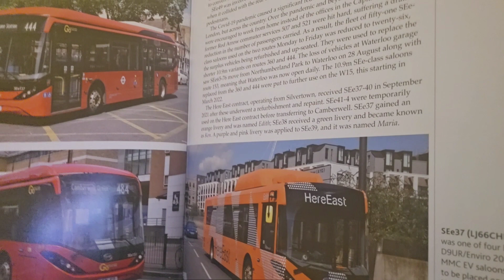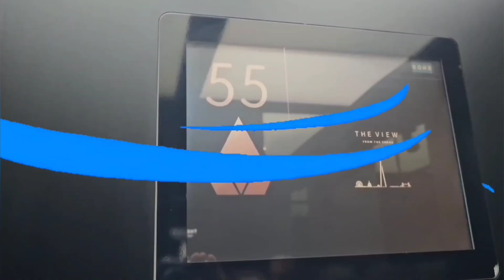NO WAY THEY ARE ACTUALLY COMING TO SL3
Note that this video was quite outdated until I found lots of info about SL3 So, expect to hear a lot of outdated stuff